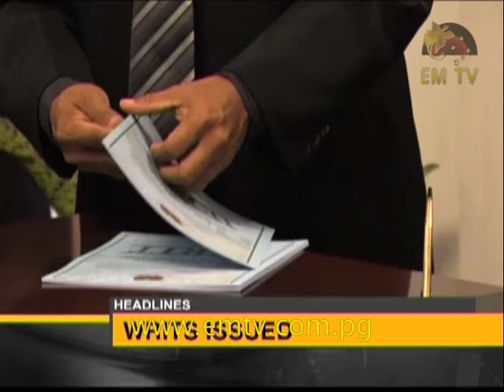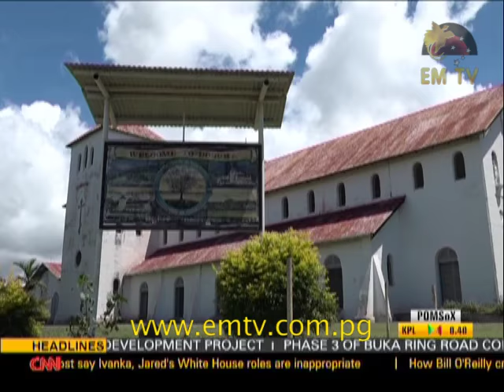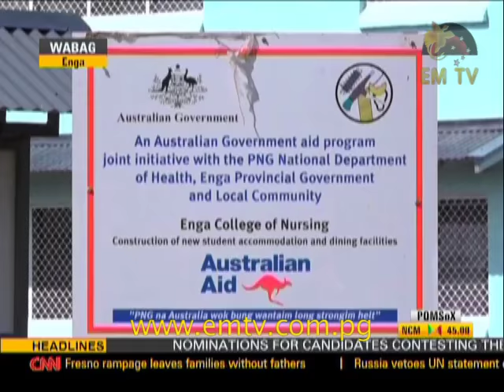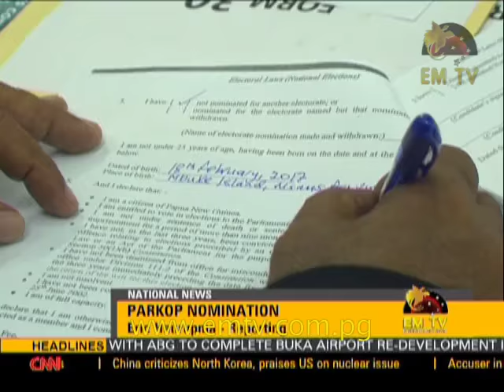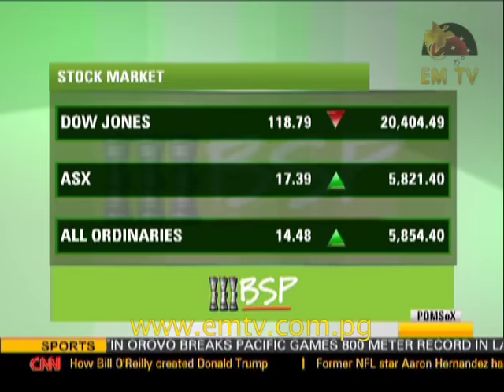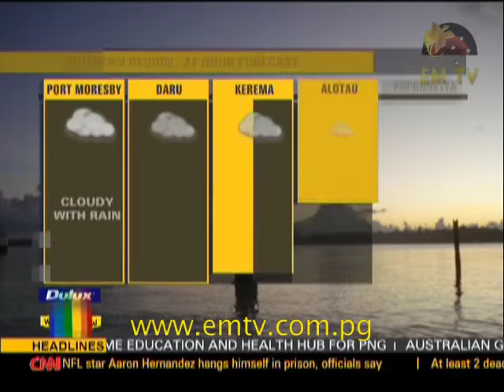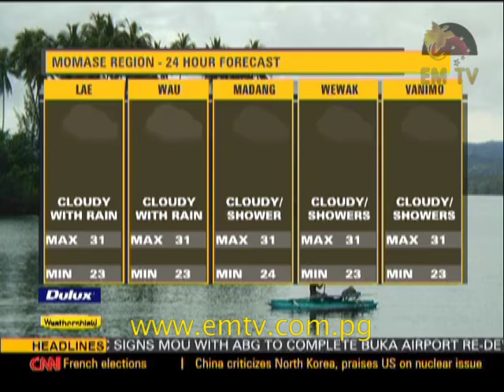EMTV News - 20th April, 2017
Headlines:

2017 Elections now open, 2012 elections service providers renew call for payments and nominations open in sounds, color and numbers...